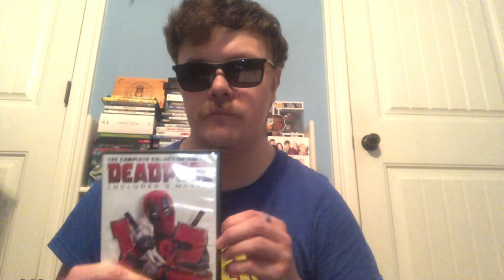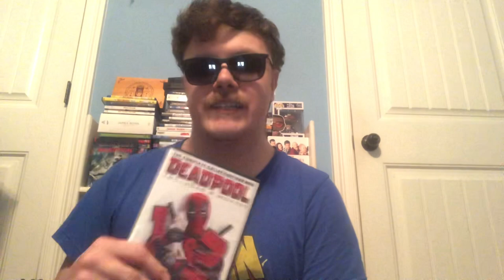Top 13 X-Men Movies Part 2: The Dan Richardson Show 324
In which, I rank XMen movies!!!